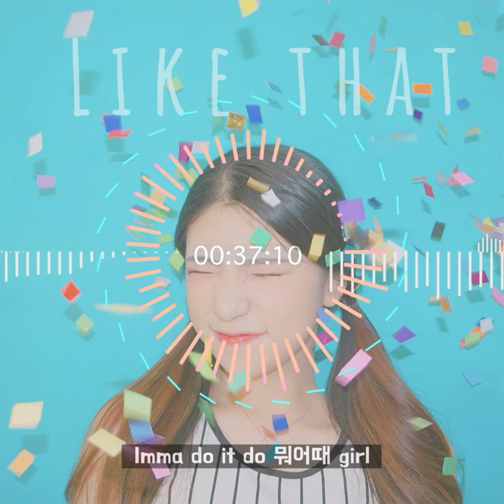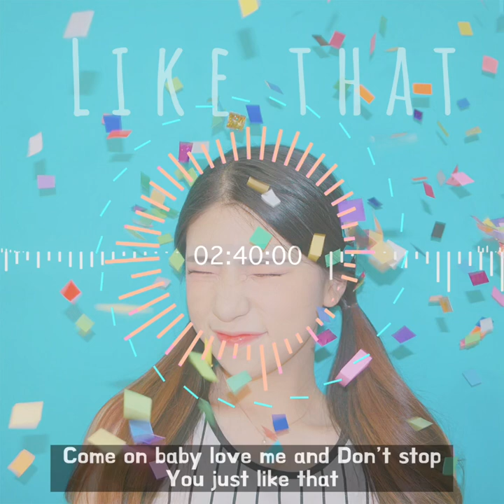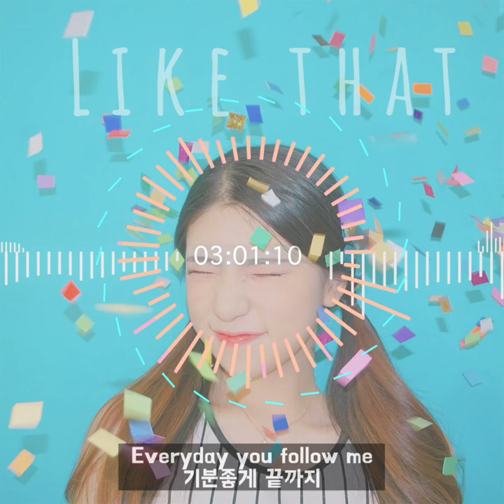최제니 - Like That (ft.LK) [Digital single] audio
안녕하세요! 최제니입니다!
제가 드디어 저의 첫 디지털 싱글을 발매했어요! ㅎㅎ
이것때매 요새 정신이 없었는데 짐을 하나 덜어둔거 같아
마음이 조금 편하네요..
이제 다음 앨범 준비도 들어가서 가을이 다가올때 또 곡을 하나
들고오도록 하겠습니다!

각종 음원 사이트에서 만나보실 수 있으니 많은 관심과 사랑 부탁드려요 ♡

Credits

최제니 - LIKE THAT ( ft. LK )
Produced by SameTime

Written by SameTime , Choi Jenny
Lyrics by Choi Jenny, LK, SameTime
Arranged by SameTime
Guitar by Oh Hyeon Jun
Recorded by  SameTime
Mixed & Mastered by SameTime @ ATST Studio

Artwork by Choi Jenny